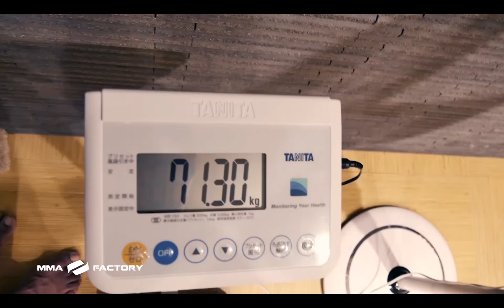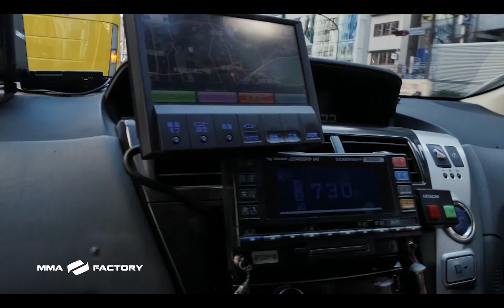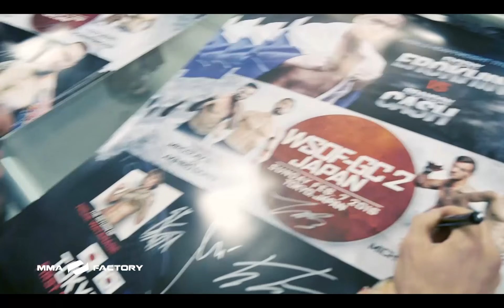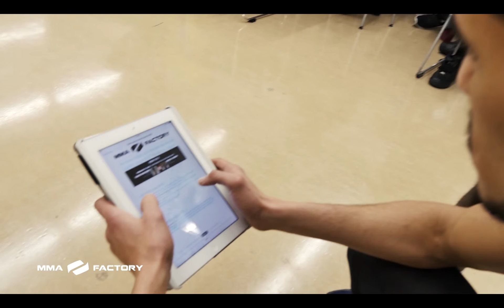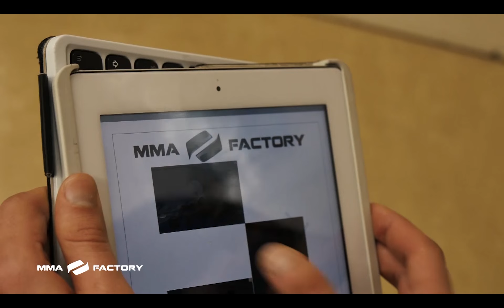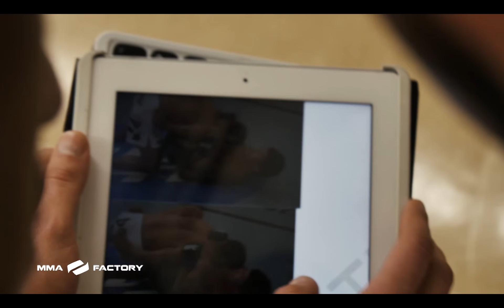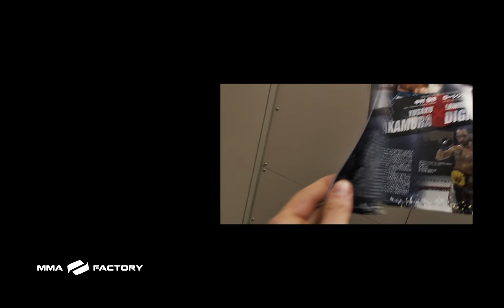MMA FACTORY #9 WSOF JAPAN T Violet & A Quero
Road to Japan.
Vivez le backstage de l'aventure d'Arnold "Silverback" Quero et Teddy "Gypsy" Violet au Japon